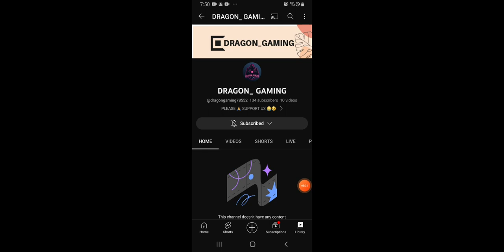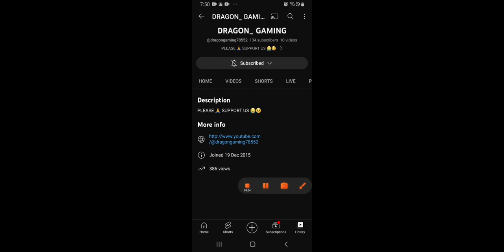BR RANK IN FREE FIRE (PART 2)